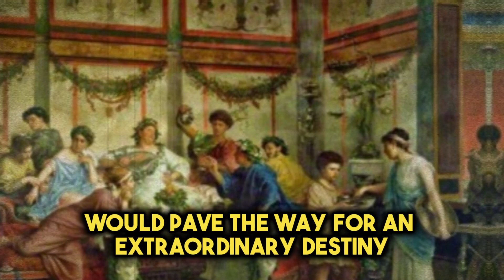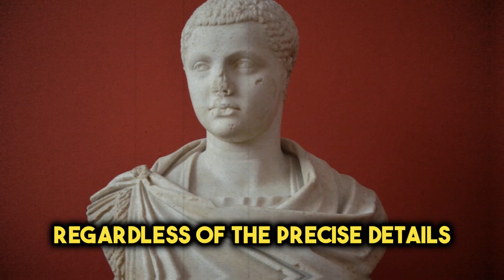Elagabalus: Rome's Cursed Emperor and the Bizarre Tales of His Rule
Welcome to History Revamped! Today, we embark on a journey through the life of one of Rome's most controversial and captivating emperors: Elagabalus. Get ready to delve deep into a story filled with intrigue, debauchery, and the ultimate downfall of a young ruler. Brace yourselves for an unforgettable ride!